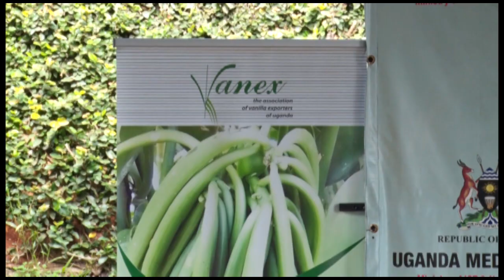MINISITA ALAMBULUDDE KUBY'OBULIMI